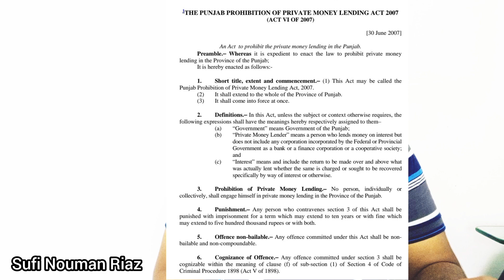How to File Complaints Against Barwaqt, Udharpaisa Microfinancing Apps || Private Money Lending Act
Are you a borrower who has fallen victim to the exploitative practices of microfinancing apps like Barwaqt and Udharpaisa? In this empowering video, we guide you on how to file complaints against these apps and reclaim your rights. Additionally, we delve into the Punjab Prohibition of Private Money Lending Act 2007, a crucial legislation designed to protect borrowers, and provide practical tips on how to safeguard yourself from the blackmailing tactics employed by such apps.

Join us as we unravel the step-by-step process of filing complaints against microfinancing apps that have taken advantage of your financial vulnerability. We provide insights into the appropriate channels to approach, such as consumer protection agencies, banking ombudsman offices, and cyber crime complaint cells. Armed with this knowledge, you can take action and seek justice against the unscrupulous practices you've experienced.

Furthermore, we shed light on the Punjab Prohibition of Private Money Lending Act 2007, a significant law enacted to safeguard borrowers' interests. We explain the key provisions of the act, including the prohibition on private individuals offering loans with interest, and the penalties for violations. By understanding your rights under this legislation, you can better protect yourself from predatory lending practices.

In this video, we also provide valuable advice on how to safeguard yourself from the blackmailing tactics employed by microfinancing apps. We discuss the importance of reading loan agreements thoroughly, maintaining clear documentation, and seeking legal assistance if necessary. Empowering you with these tools, we aim to help you navigate the challenges and protect yourself from exploitation.

Don't miss out on this essential information! Together, let's stand up against predatory lending practices and create a safer lending environment for all.